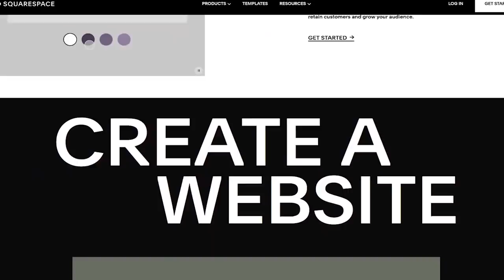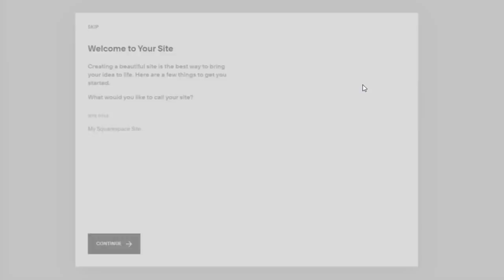WAIT... Remember Dave The Barbarian?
Dave the Barbarian is a show that I fondly remember being played a lot on TV... but it only lasted for 1 season worth of episodes, which blew my mind upon rewatching the show. So today let's take a look at Dave The Barbarian, see what it was, what happened to it, my opinions on the show and more!